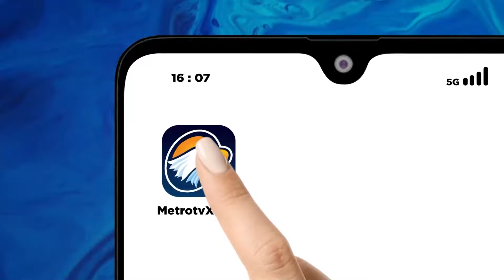Tren Gaya Hidup Merawat Hewan Peliharaan - [Selamat Pagi Indonesia]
MetroTV, Memiliki hewan peliharaan merupakan hobi tersendiri bagi para pecinta hewan.